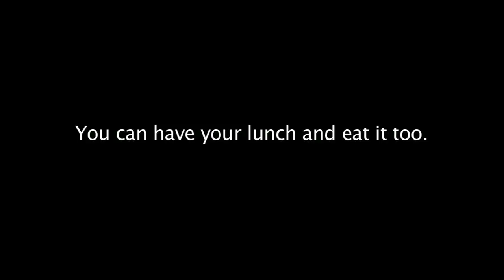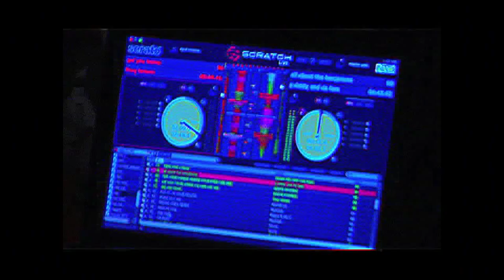Video Production Demo Reel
Eric Alexander:
Director, Videographer, Editor